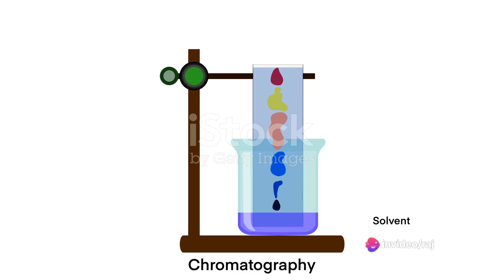Concept of Chiral HPLC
Chiral High Performance Liquid Chromatography (HPLC) is a technique used to separate and analyze enantiomers, which are mirror-image isomers of a molecule. In chiral HPLC, a chiral stationary phase is employed to exploit the differences in interaction between enantiomers and the stationary phase. This allows for the separation of enantiomers based on their unique chiral properties, providing more accurate and specific analysis compared to conventional HPLC